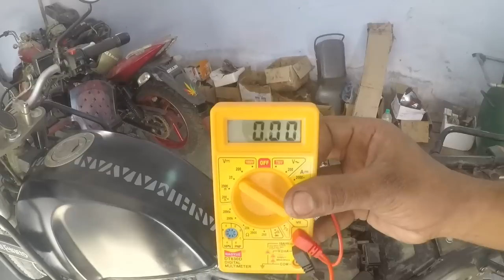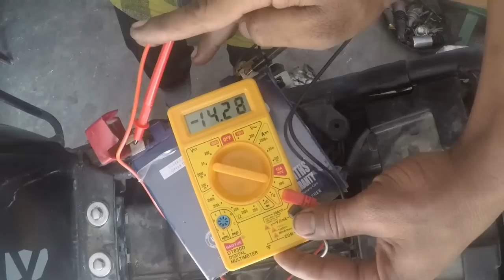Royal Enfield Himalayan technical problem. Part 2